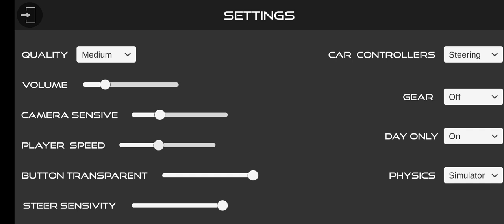Dollar ( Song ) Modify Mahindra Pink Thar || Car Driving 3D Game || Android Gameplay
Dollar Song Modified Mahindra Thar🔥😍 || Indian Car Simulator Game 3D || Car Game

your queries...
game
games
car game
game video
Sidhu moosewala game video
black thar
thar stunt game video
India car simulator new update
India car simulator 3d
thar gaming
Sidhu moosewala dollar song
Mahindra Thar
Mahindra Scorpio
black Scorpio game video
cartoon video
car driving game
car driving 3d game video
car driving games
car driving
car recing
car rec
kar wala
kar recing
kar Games
cartoon
kids video
kids learning video
Android game
Toyota game video maruti suzuki game video
indian cars simulator 3d | mahindra thar (gadi game) #13 realistic car game
modified mahindra thar
dollar tution badmashi ka (song) modified mahindra white scorpio😈 || indian cars simulator 3d game
indian simulator game android
indian car simulator 3d game play
android gameplay
indian car simulator 3d android gameplay real indian car simulator
game
gadi game
gadi wala game
Indian car driving 3d
Indian car simulator 3d new update
Indian car modification game
Indian car simulator gameplay
Indian car game video
Indian simulator 3d
Indian car simulator 3d drift
Thar modified game
Tranding car game
Car gamer
Car simulator 3d
New car simulator game
new car game
new kar game
New supar car game
Mobile car game
Indian bike 3d new car game